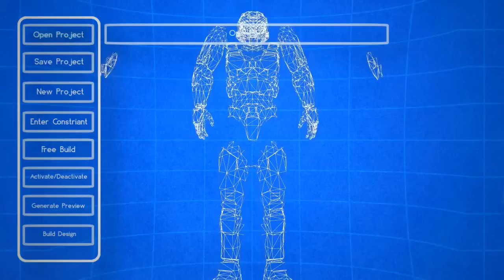exe. A Halo 3 Montage 100% MLG INCREDIBLE Editing!!!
This is a Halo 3 montage from Roadblock entitled, ".exe," featuring editing from passTHEword and an intro from Zanster. The gameplay's pretty sick, the editing's great, and the video is in glorious high definition. The only problem I have with this video is that it's way too short. Anyways, enjoy!